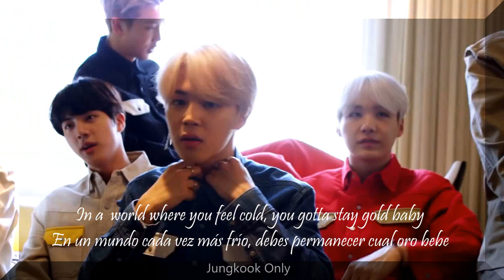STAY GOLD BTS [FMV]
HELLO!!! I LOVE LOVE LOVE LOVE LOVE THIS SONG AND BTS!!! HOPE YOU ENJOY THIS VIDEO I MADE FOR YOU GUYS WATCH IT IN HD, AND REMEMBER I PURPLE YOU!!!

HOLA!!! AAAAAAAMMMMMMMMOOOOOOO ESTA CANCION Y A BTS!!! ESPERO QUE DISFRUTEN ESTE VIDEO QUE HICE PARA USTEDES, MIRENLO EN HD Y RECUERDEN I PURPLE YOU!!!